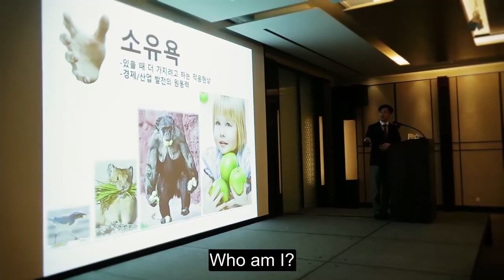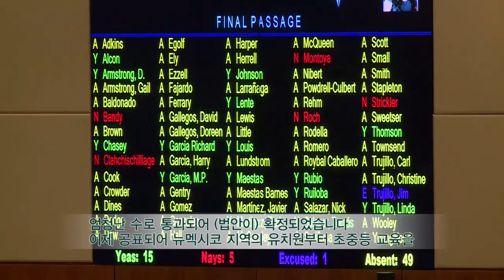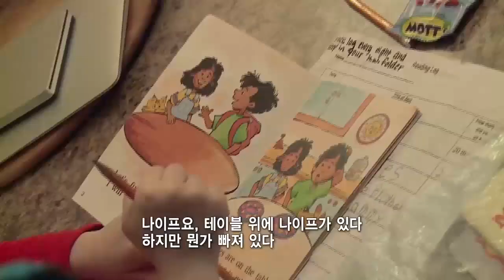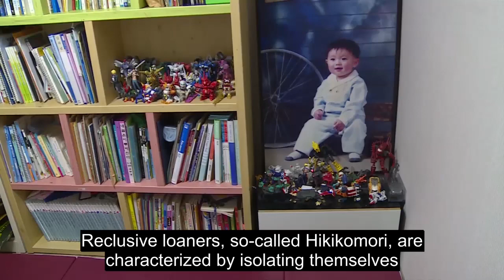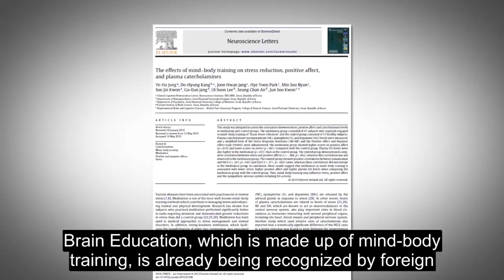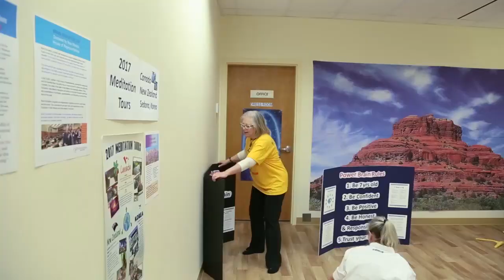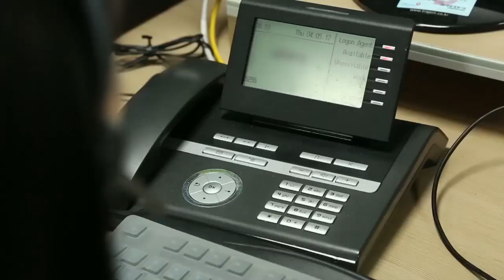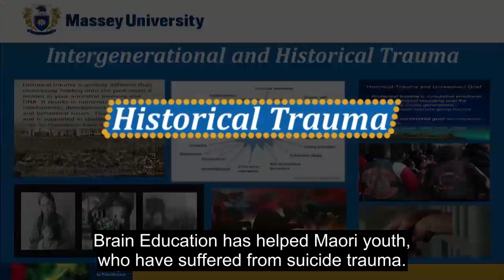IBREA's Brain Education Creating Health and Happiness in Schools | Body & Brain Good News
A 1-hour documentary on the positive effects of Brain Education, as shown on Korean TV.  (with subtitles)